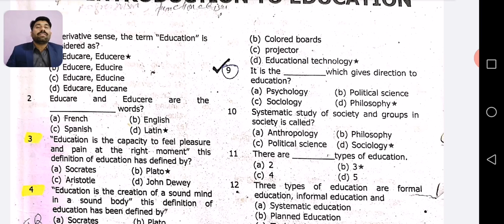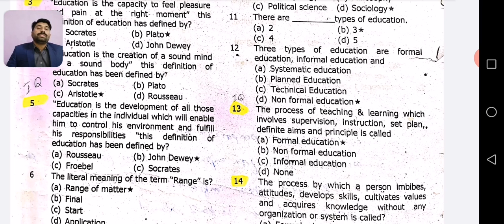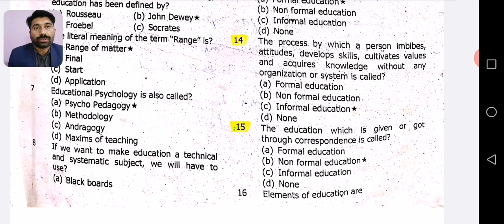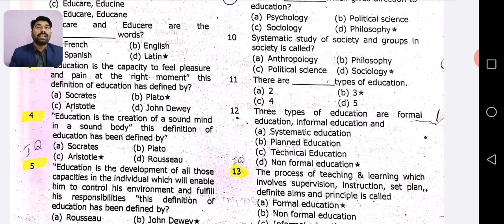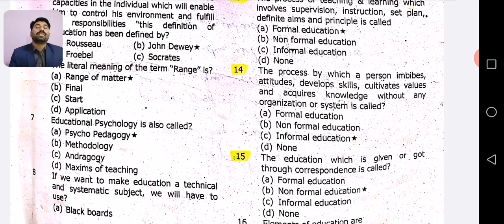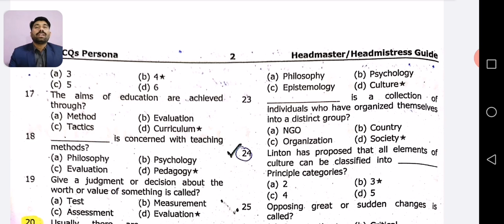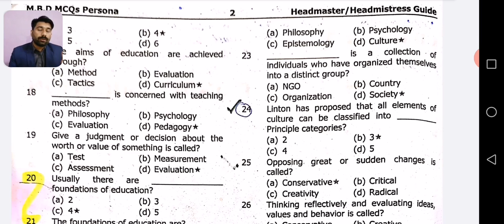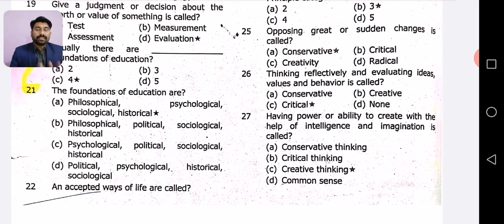persona education chapter 1 for lecturer education and HM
Inshallah
Bhakkar education academy is going to start a new brilliant sereies of Persona of education for preparation of headmaster and headmistress very soon.

Persona is one of the best book and contains extremely great content that is highly highly useful specially for HM preparation .

This book is highly recommended and is one of the excellent book i.

Bhakkar education academy feels pleasure to announce this new series and is exicited for it.

It will not only prove to key to success but also polish the concepts as well .

We hope you will definitely appriciate our effort for you.